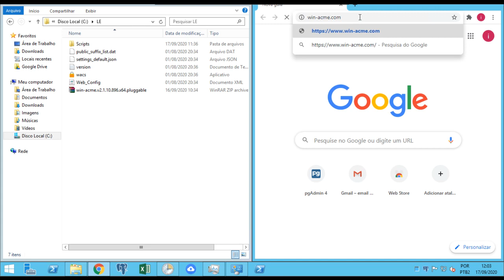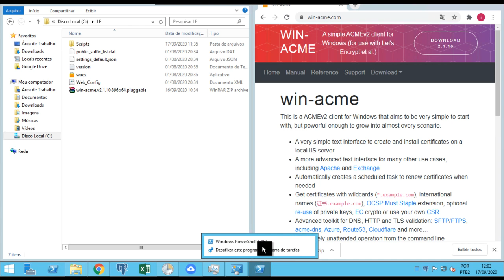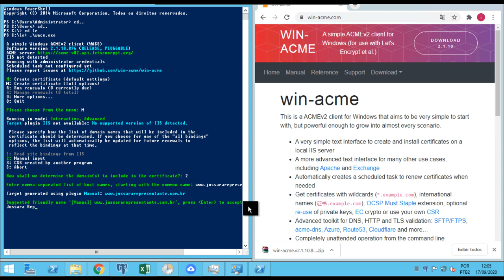Fixed video is here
The upload got cut off but Youtube does not allow replacing video files.